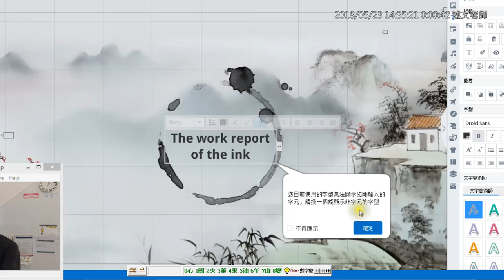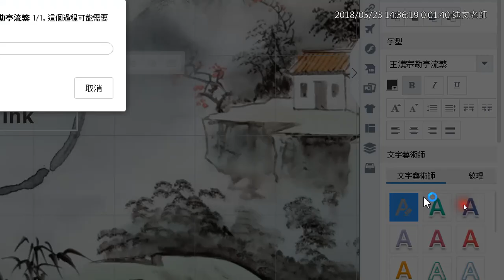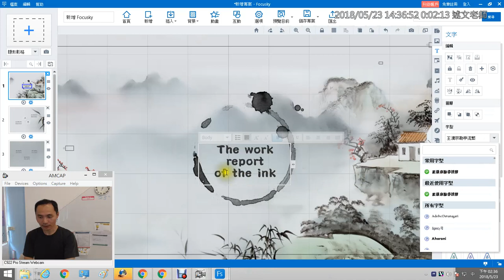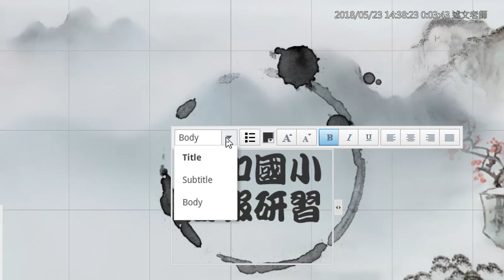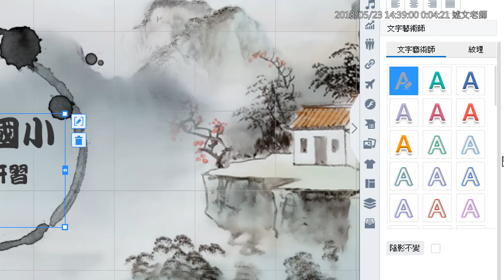07：Focusky 中文字型問題如何解決？